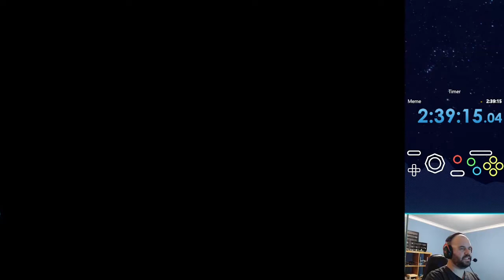Mario 64 with a guitar hero controller for unknown reasons